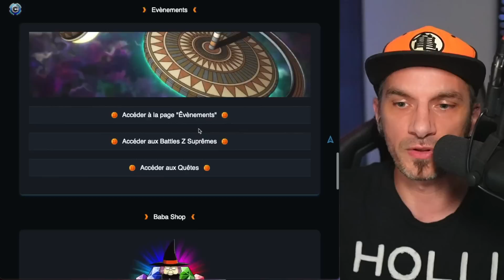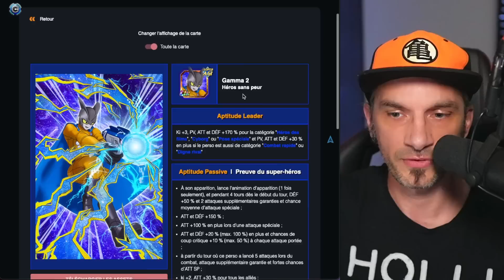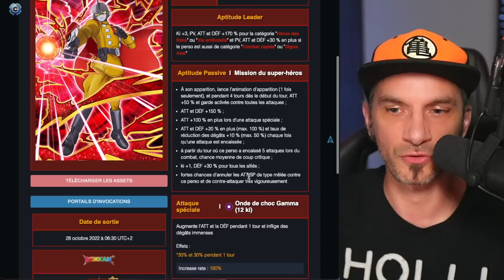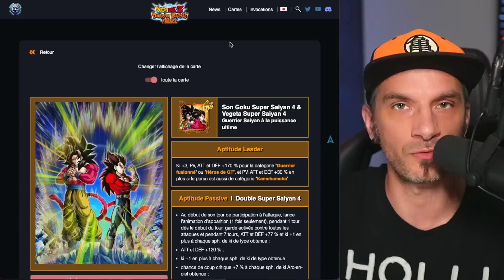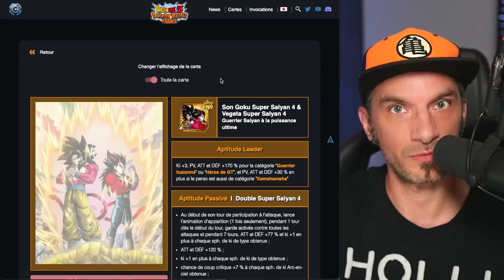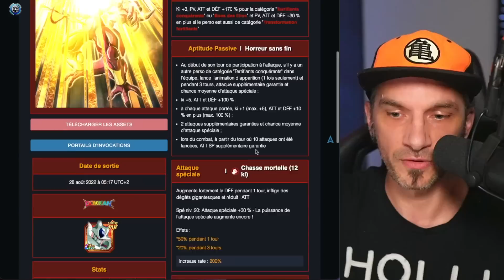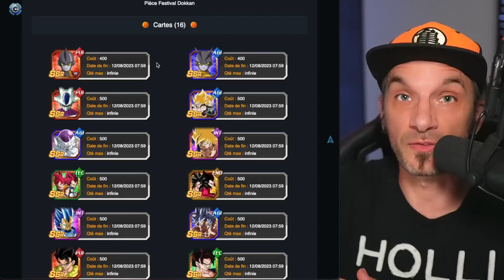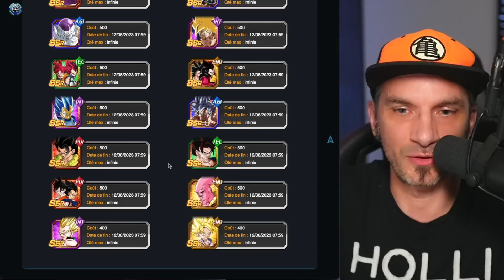Qui ACHETER avec les PIÈCES ROUGES ? DOKKAN BATTLE